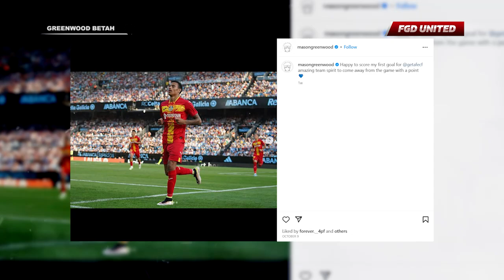"SEMAKIN GACOR AJA AKSINYA!!!" Perkembangan Mason Greenwood Yang Bikin Ten Hag Gigit Jari